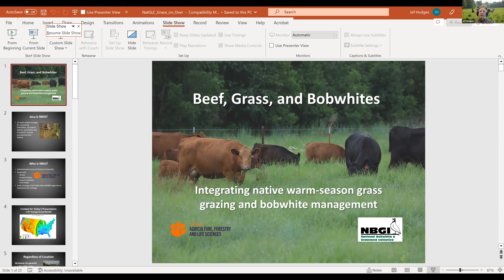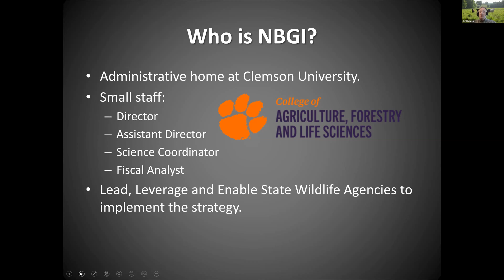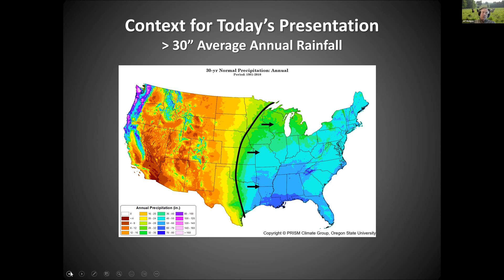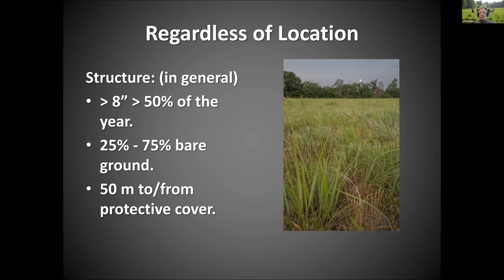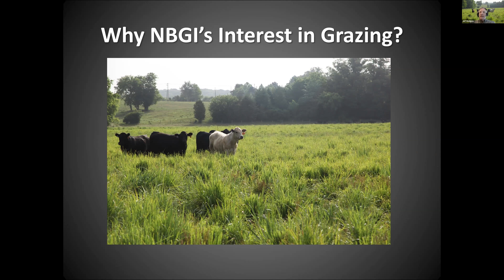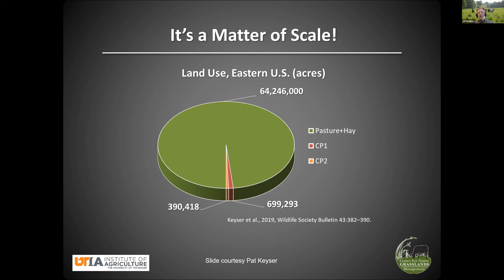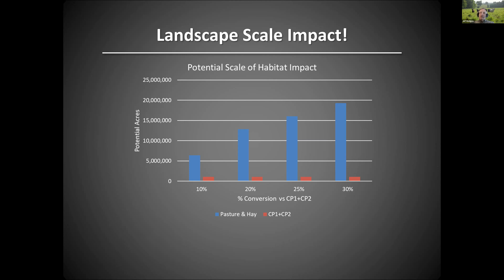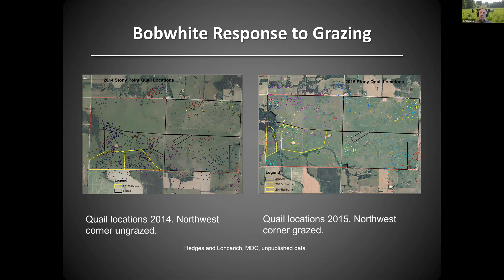Managing for Bobwhites with Jeff Hodges- April Graze on Over